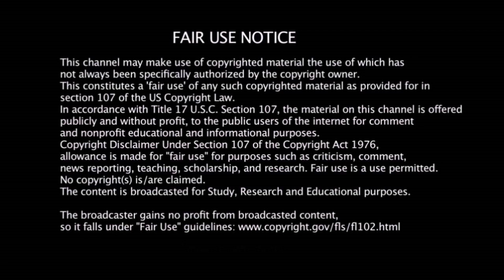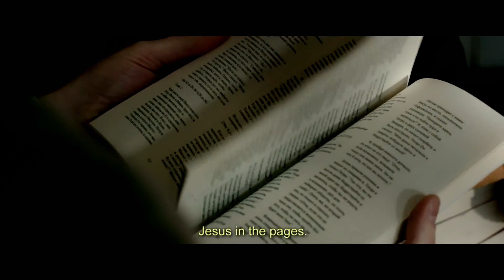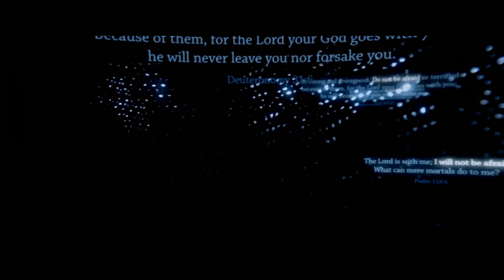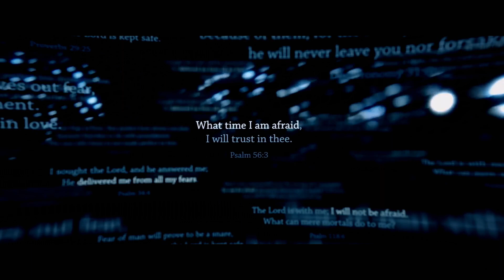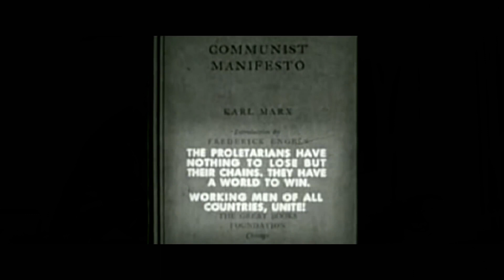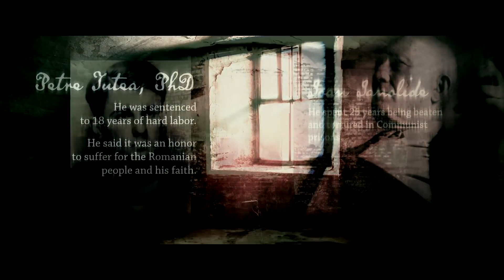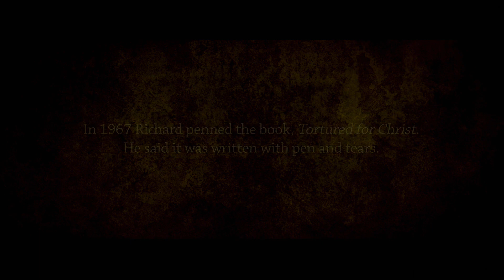Tortured for Christ (Full Movie)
Tortured for Christ (Full Movie) - After years of imprisonment, solitary confinement, and enduring all manner of torture, Richard Wurmbrand tells his story of enduring faith in Christ through intense suffering. This stirring film about the actual suffering of Richard Wurmbrand (founder of The Voice of the Martyrs) at the hands of Communists encourages us to remember those in chains and calls us to help our persecuted brothers and sisters in Christ around the world.

All credit for this film goes to Richard Wurmbrand, The Voice of the Martyrs Ministry, Gateway Films Vision Video, and Grooters Productions.